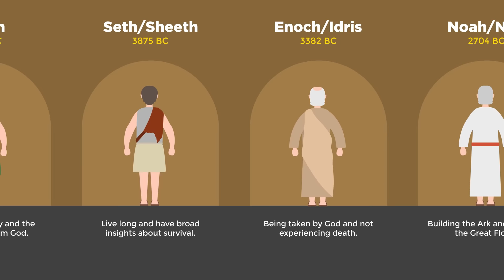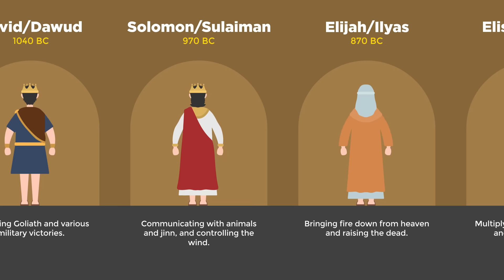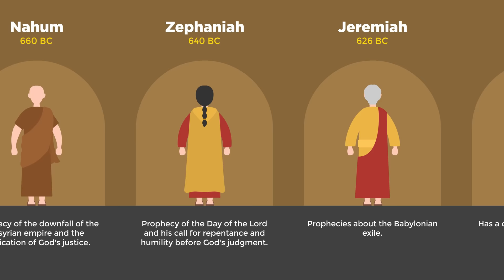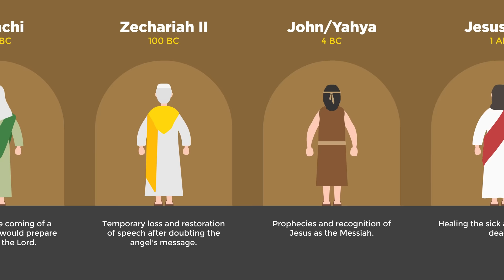Every Prophet Explained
This video was created by Nerd Robot. The animation, editing, research, and voice over were all done by the Nerd Robot team and partners. Downloading or re-uploading this video is prohibited.